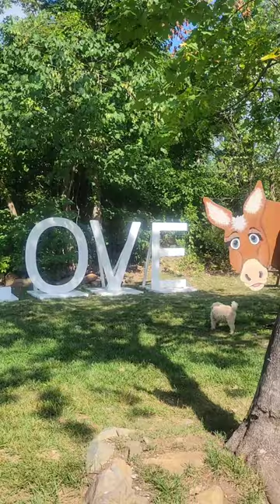Hello! Where is my breakfast? Miniature Poodle and Music.